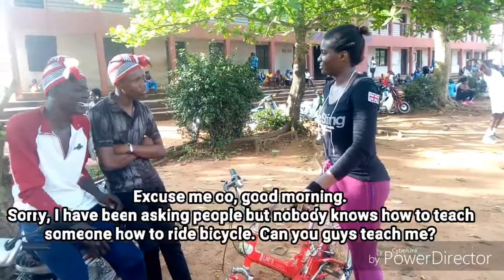SAINT TUFIAKWA's Comedy (Bicycle)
Saint-Tufiakwa's Comedy video//Why I don't like helping girls